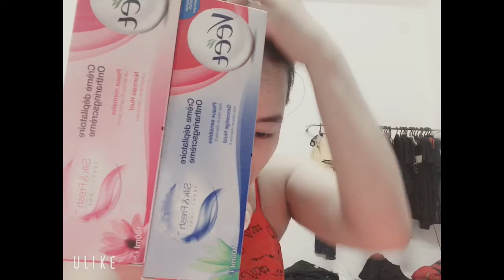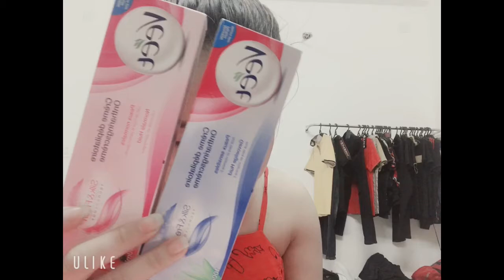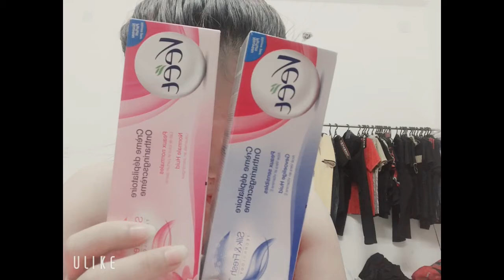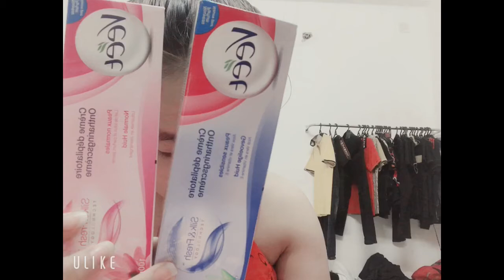Tẩy lông chính hãng pháp 75k fb trần thị a lít chuyên sỉ mỹ phẩm